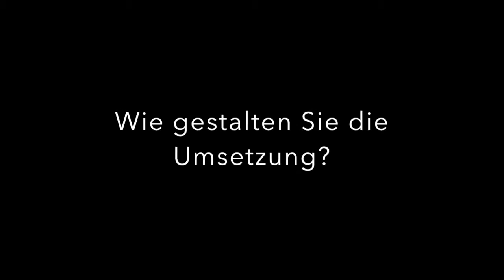Digitale Region Dr. Marco Trips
Was macht eine digitale Region aus? Das Colab on Tour hat im Rahmen der 11. Initiative zur digitalen Region nachgefragt. Dr. Marco Trips, Präsident des niedersächsischen Städte- und Gemeindebundes, dazu im Interview: Breitband ist wichtig und die Verankerung in den Kommunen.